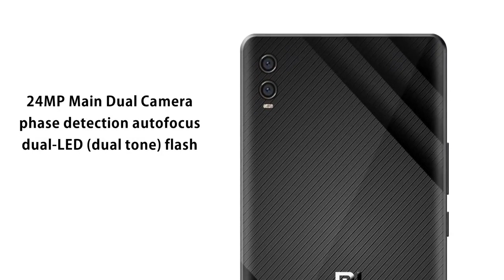Mi 7 Xiaomi Flagship 2018....STM